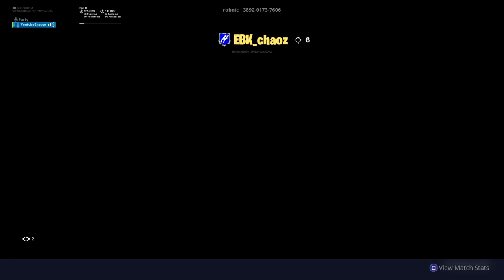Fortnite_20191026145857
Fortnite